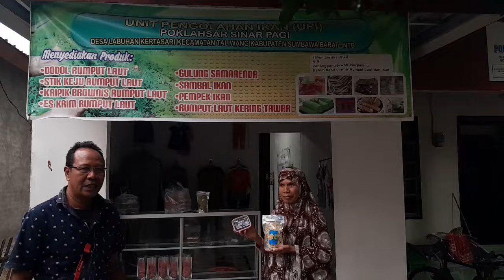Stik Rumput Laut Poklahsar Sinar Pagi Kertasari, KSB, NTB, rasanya beda & khas || Apa kata pak Agus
Rumah produksi Poklahsar Sinar Pagi beralamat di Dusun Kertasari Desa Labuhan Kertasari Kecamatan Taliwang Kabupaten Sumbawa Barat, NTB.
berbagai produknya:
- dodol rumput laut
- stik rumput laut
- rengginang rumput laut
- brownis panggang rumput laut
- gulung samarenda

dan sedang pengembangan Biodegradable paper rumput laut

untuk pemesanan bisa langsung ke lokasi rumah produksi